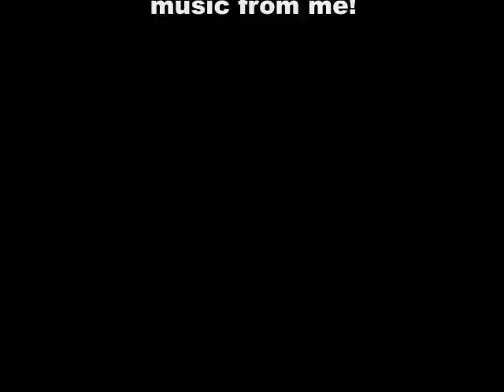Soulful EWI!!!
just messin' around with the ewi and a little track i put together.

be sure to check out for more music by me.